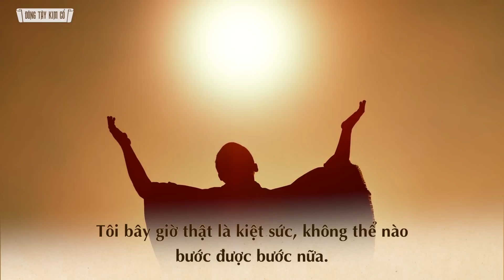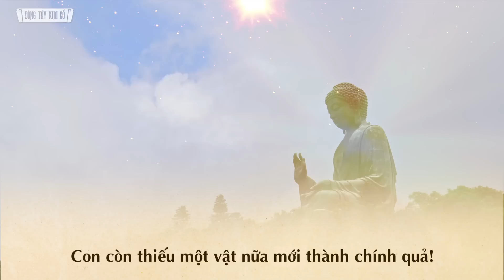Tu Luyện Một Đời Không Chính Quả, Một Ngày Hướng Phật Lại Hồi Thiên - Đông Tây Kim Cổ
Tu Luyện Một Đời Không Chính Quả, Một Ngày Hướng Phật Lại Hồi Thiên

Quý vị và các bạn thân mến, Phật Pháp có thuyết giảng câu rằng: “Thần Phật chỉ nhìn nhân tâm”, bởi vậy mà trong cõi nhân thế xưa nay đã từng có biết bao nhiêu người ngày đêm dựng chùa, khắc tượng, siêng năng kêu cầu lễ bái mà cả đời không ngộ đạo từ bi. Ngược lại, lại có những người chỉ nhất thời xuất ra một chân tâm nguyện, chân nguyện - một lòng hướng Phật, buông bỏ mọi vị tư và danh-lợi-tình nhân thế, ấy vậy mà đột nhiên tu thành đắc đạo. Câu chuyện về nhà sư bôn ba đi tìm Phật và mẹ con nhà Ác Lai dưới đây chính là như thế…